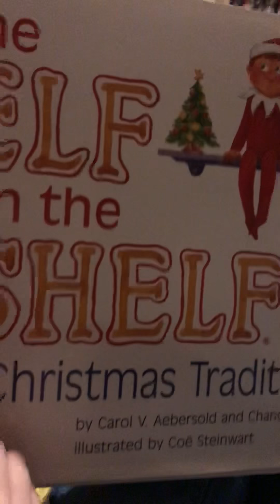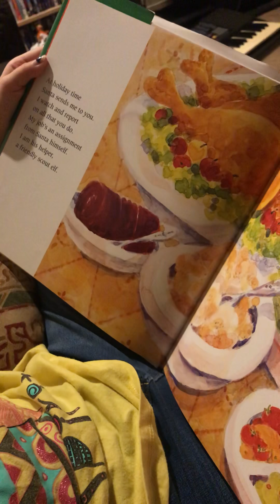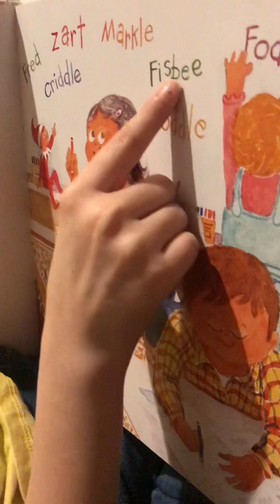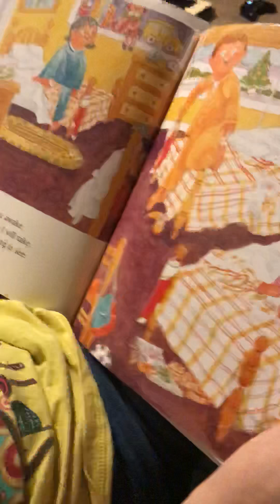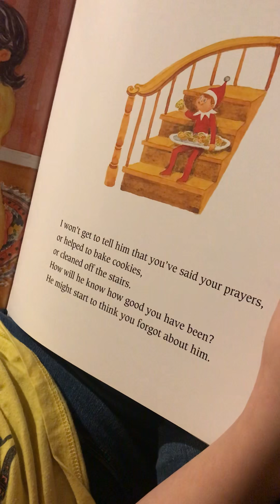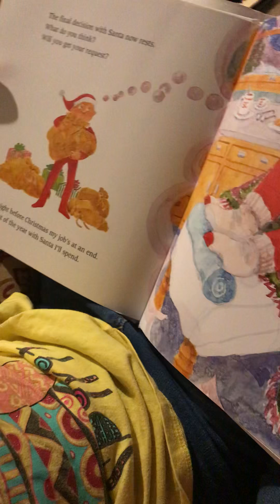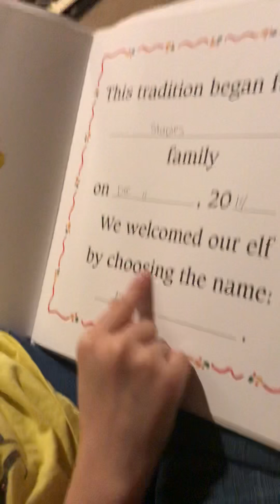Arden reads “The Elf on the Shelf”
Arden reads “The Elf on the Shelf - A Christmas Tradition” by Carol V. Aebersold and Chanda A. Bell, Illustrated by Coe Steinwart